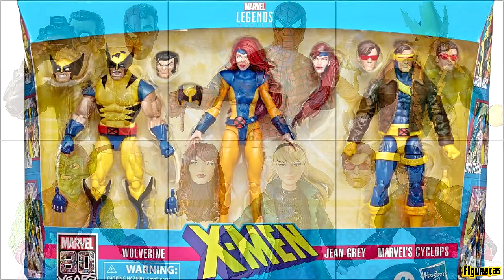FIGURAÇAS #416: MARVEL LEGENDS (Disney Plus), E PRÉVENDA LOKI.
Com a chegada da nova série do Disney Plus, relacionada ao Universo Marvel nos cinemas, e dessa vez abordando o deus da mentira, Loki, a Hasbro inicia oficialmente as vendas da wave relacionada, junto à coleção Marvel Legends, no modelo de pré-venda pela Ri Happy.